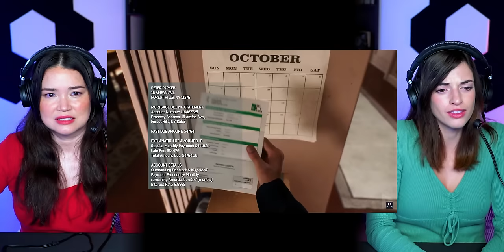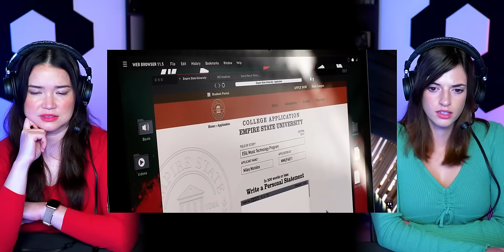SPIDER-MAN 2 CUTSCENES (Part 2/8) REACTION | Gamers Little Playground | Marvel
Since it's been requested by many, Hayley is finally here to react to the Spider-Man 2 cutscenes with Achara.

Spider-Man 2 is finally here! Peter Parker and Miles Morales are back along with MJ, Harry Osborne, Hailey and Ganke as they protect New York City.

Join us on @CineNPCs to watch our gameplays!